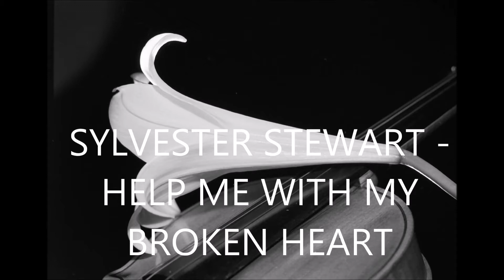POPCORNOLDIES - SYLVESTER STEWART - HELP ME WITH MY BROKEN HEART